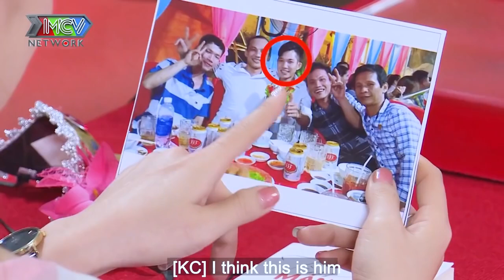CHÀNG không hẹn hò chỗ lạ chàng mồ côi có chinh phục được mẹ đơn thân | 69 CÁCH YÊU